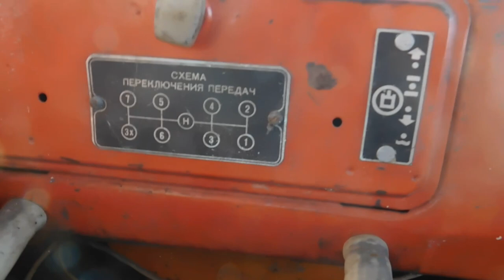ВОТ такой наш ДТ 75!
обзор дт 75 декабрь 2020г!